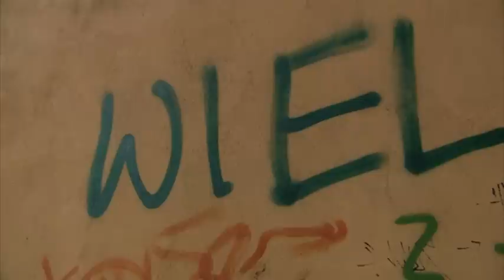Stop mowie nienawiści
Strefa Wrocław - stop mowie nienawiści